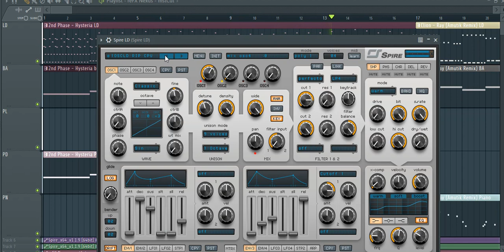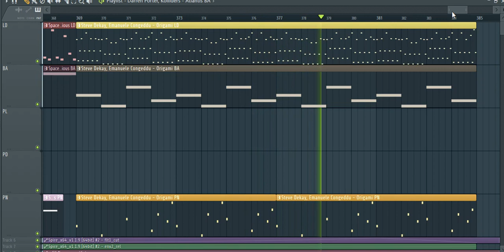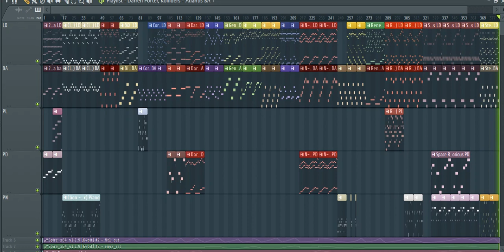FL Studio - Uplifting Trance Melodies RemakesCovers (FREE FLP) PART 8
Tracklist :

1.2nd Phase - Hysteria

2.Clion - Ray (Amutik Remix)

3.Assaf - Asteria
4.BiXX - Gregorian Rhapsody

5.Corrado Baggieri & R-TEC - Atmosphere
6.Costa Pantazis - Apocrypha (F.G. Noise Remix)

7.Darren Porter, Kolliders - Atlantis

8.Elated & Thea Riley - Take Me As I Am
9.Gentech - Change Your Heart
10.Jericho Frequency, Jennifer Rene - Holy Ground (Metta & Glyde Remix)
11.JES - We Belong To The Night (Giuseppe Ottaviani Remix)

12.Manuel Rocca - Paper Mountains

13.N-sKing - Dysnomia

14.Peter Matt vs. Kiran M Sajeev - Bodhisattva
15.Renegade System - Every DJ

16.Roman Messer & Twin View with Christian Burns - Dancing In The Dark (Alex M.O.R.P.H. Remix)

17.Space Raven - Nothing Glorious
18.Steve Dekay, Emanuele Congeddu - Origami